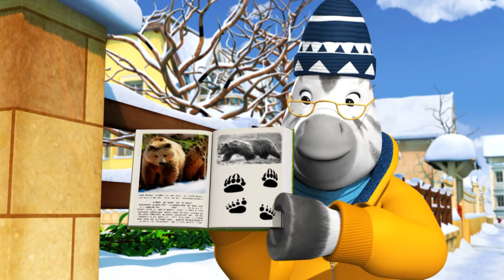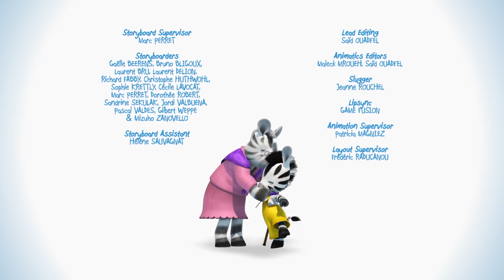Zou y el abominable hombre de las nieves ☃️ Nuevos episodios 🦓 Zou la cebra